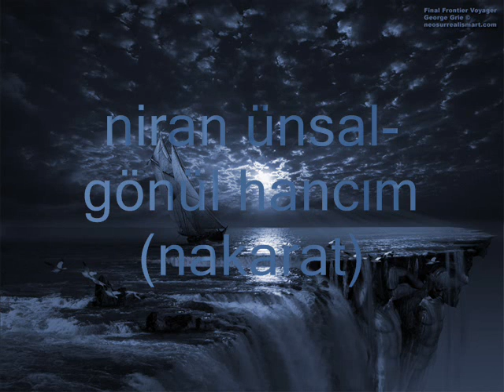karışık mp3 seçme nakaratlar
5 tane kısa mp3